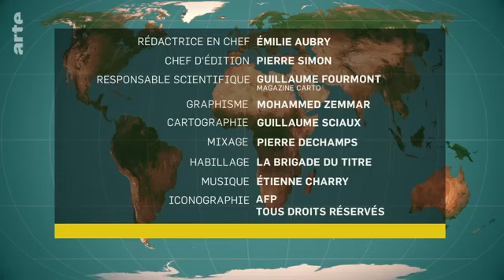Attaques en mer Rouge le commerce mondial dérouté Le dessous des cartes Lessentiel ARTE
L'essentiel du Dessous des Cartes : attaques et mer Rouge